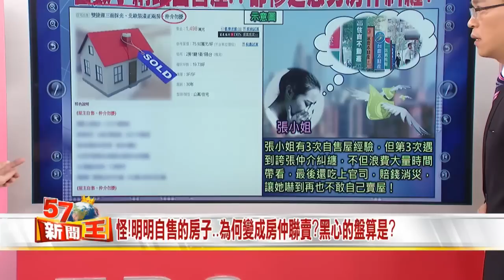怪!明明自售的房子..為何變成房仲聯賣?黑心的盤算是?2015-0807《57新聞王》5-2